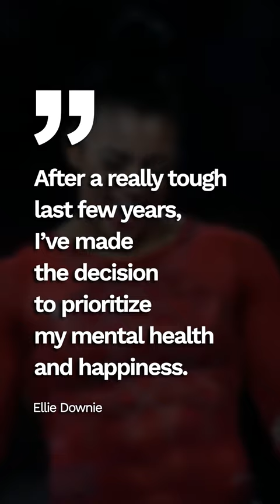Farewell Champion ❤️ Ellie Downie retires at 23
British gymnast Ellie Downie has officially announced her retirement from the sport on January 23rd.

D-Score
Fails
Falls
Sticks
Spotters
Sporteverywhere
Gymnastics
Simone Biles
2020
Tokyo 2021